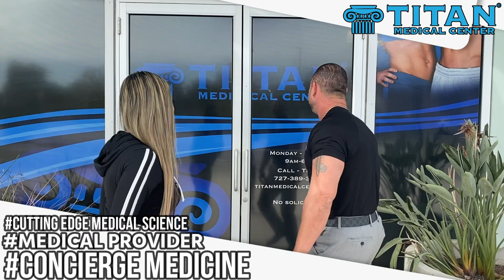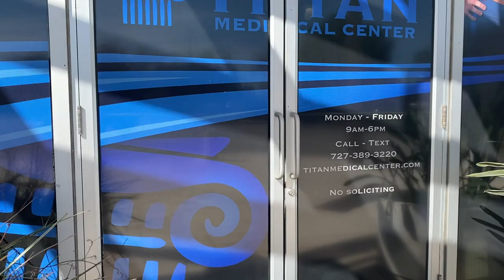Titan Medical Center offers HRT, medical weight loss, peptides, vitamins, amino acids, IVs & more.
We offer Hormone Replacement Therapy, Medical Weight Loss, Injectable Vitamin & Amino Therapies, Relationship, Bedroom Enhancing Therapies, On-Site or Nationwide Blood Work Testing, Peptide Therapies, In-House IV Therapy, & Primary Care.

We offer telemedicine (via FaceTime or Skype) from the comfort of your own home where you will see a certified medical provider.

Call the Titan Medical Center to learn how you can have a healthier, stronger life.